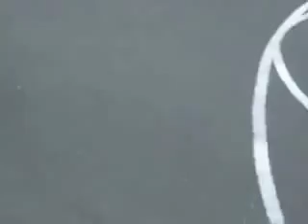Milk Drinking Contest Part II